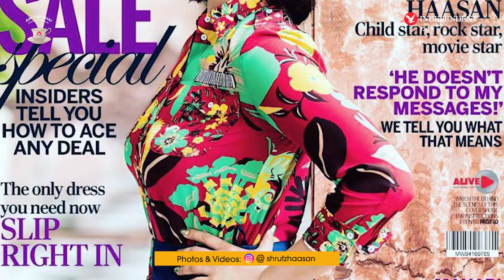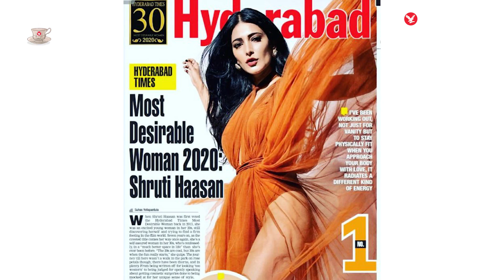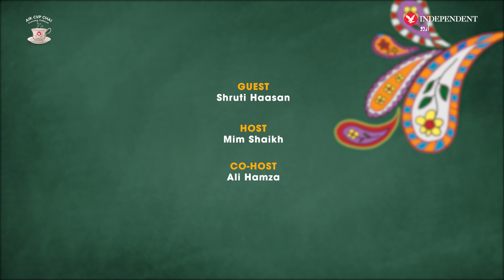Aik Cup Chai EP 04 - Shruti Haasan: "Intimacy Coordinators are important for men too!".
In this week's episode Mim & Ali had a cup of tea with the actor and singer Shruti Haasan. She speaks on her love and respect for UK Grime music, where she keeps all of her awards in her house, and what it was like celebrating Meera Syal's BAFTA Fellowship Award whilst she was in the U.K. Shruti also opens up about the use of Intimacy Coordinators on productions and expresses her views on why it's important for men and not justx women.